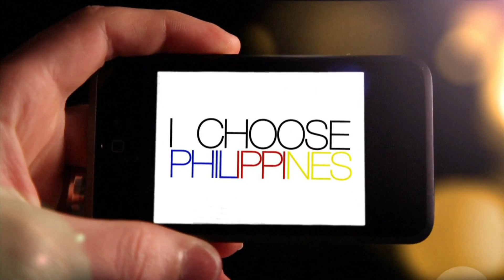NDMU Piliin Mo Ang Pilipinas MUSIC VIDEO CONTEST CHAMPIONnew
NOTRE DAME OF MARBEL UNIVERSITY- COLLEGE OF HEALTH SCIENCES-SUMMER FEST 2012  SPECIAL THANKS TO MAYBELLE YUTIAMCO AND HINUGYAW CULTURAL DANCESTROUPE